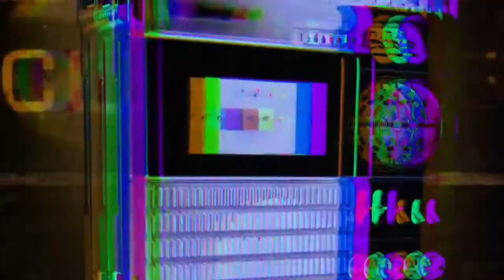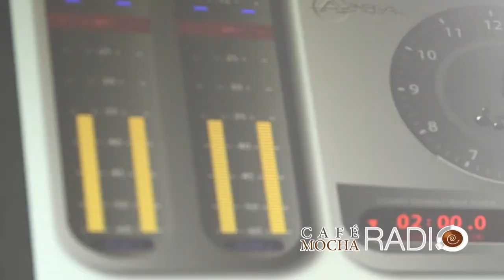Cafe Mocha Radio Sizzle Reel 2016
Café Mocha is the brainchild of award-winning media veteran Sheila Eldridge. Created by and for Women of Color and syndicated nationally in more than 25 markets and on Sirius/XM Channel 141, Café Mocha is heard in major markets of New York, Chicago, Atlanta and Washington, D.C.  The show airs weekends and is co-hosted by comedienne/television host Loni Love (E!’s “Chelsea Lately”/Fox’s “The Real”), hip-hop icon YoYo, and broadcast veteran Angelique Perrin. This high-energy, two-hour show features the latest in urban music, lively chats from an unabashedly women’s perspective, no-holds barred advice and exclusive interviews with top performers, celebrities, politicians and civic leaders. Café Mocha, represented by Westwood One Networks, is the only national show that speaks directly to African-American women, ages 25 to 54, who represent a combined buying power of more than $1.2 trillion.